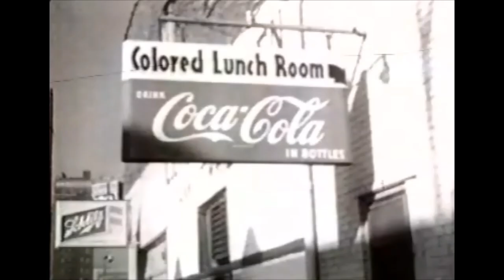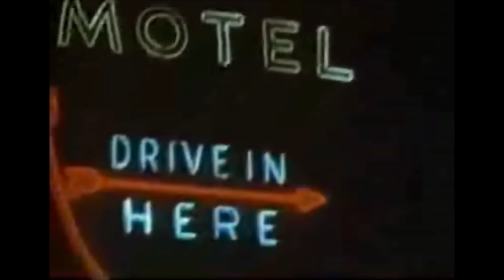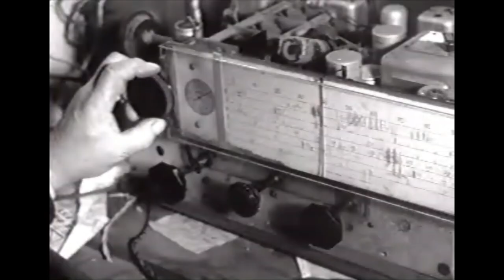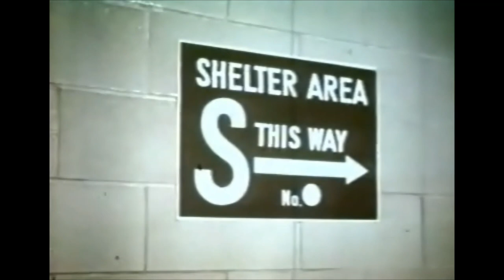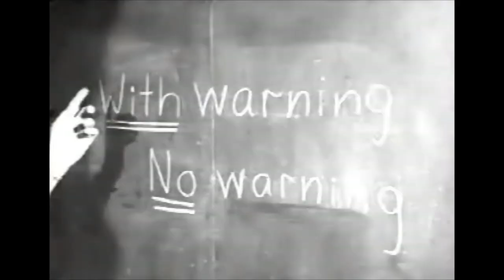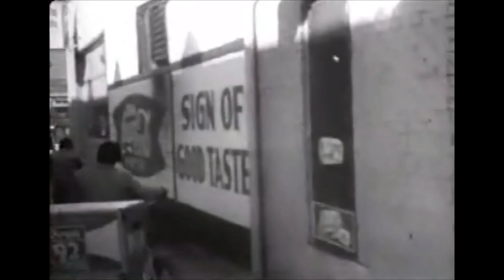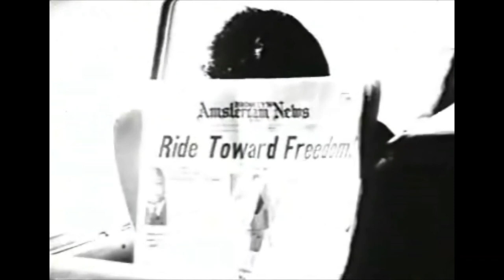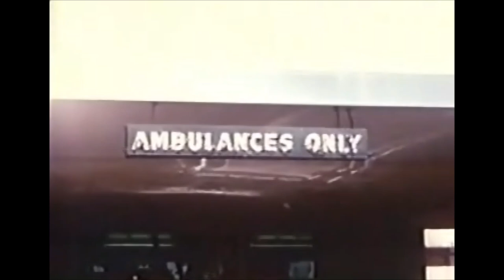1950s & 60s edited